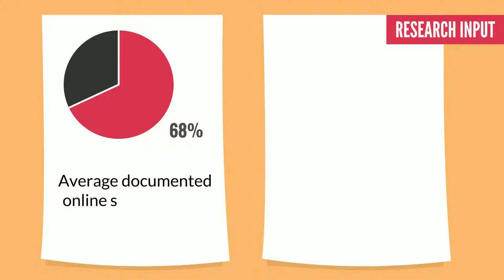Oktopus | Ecommerce Strategy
High-end online shopping experience.
Our mission: to plan a user oriented e-commerce website which centers on client journey.